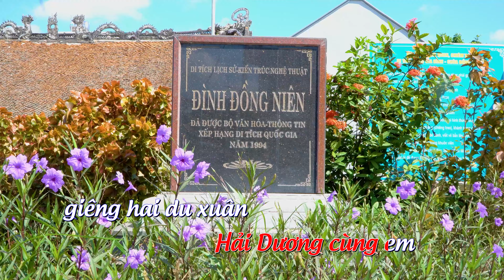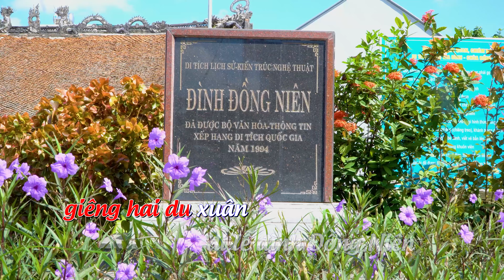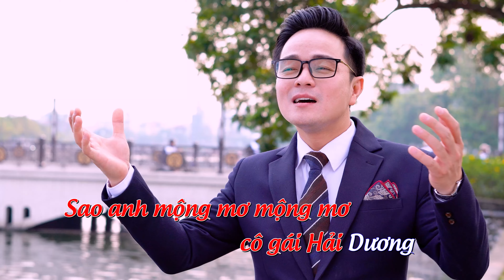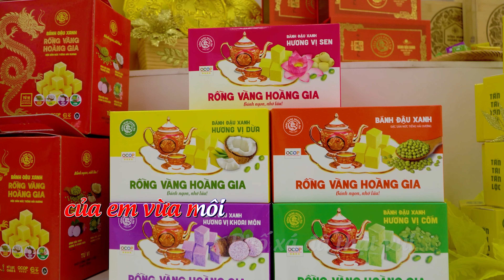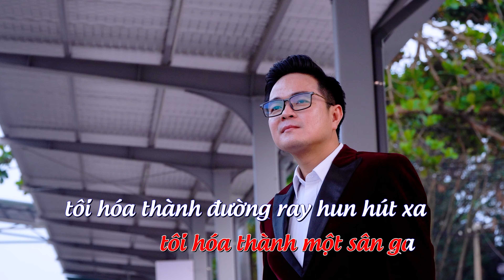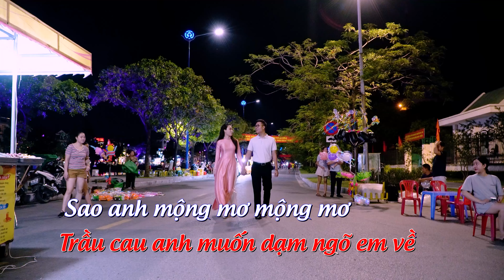Karaoke - Hải Dương thành phố tình yêu